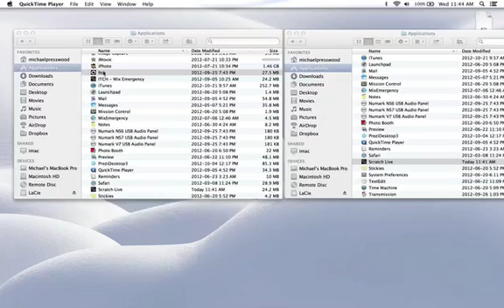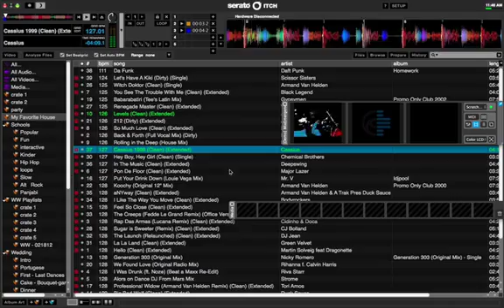Serato Itch w: Mix Emergency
Here is how I set up Itch to work with Mix Emergency
I'm using Scratch Live 2.4.3 and Itch 2.2.2